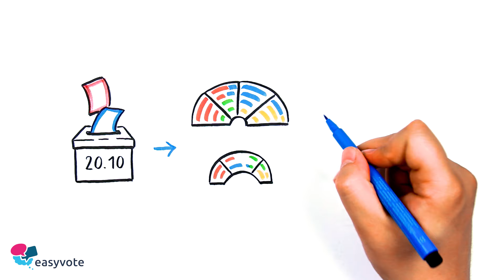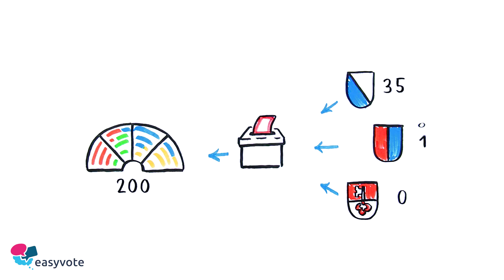Vidéo pour les élections fédérales du 20 octobre 2019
La Suisse vote !
La Suisse est un État fédéraliste. Cela signifie que les tâches sont réparties entre différents niveaux. En Suisse, ces niveaux sont la Confédération, les cantons et les communes. Les élections fédérales du 20 octobre concernent la Confédération, c’est-à-dire le niveau fédéral.